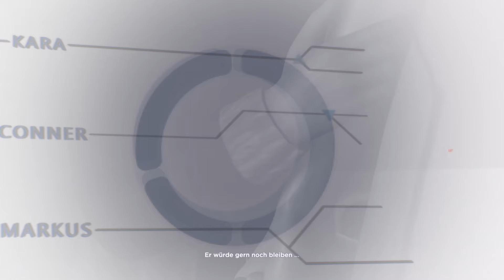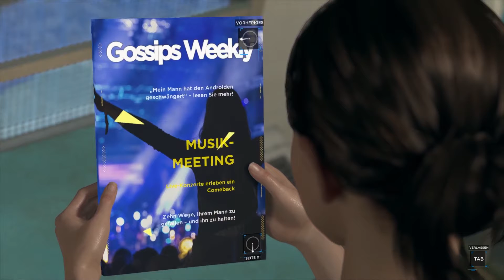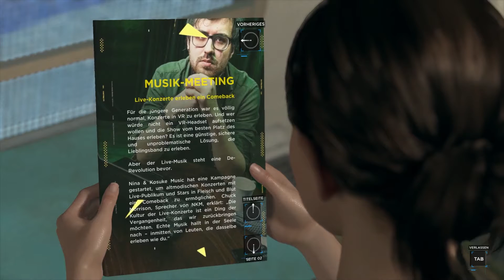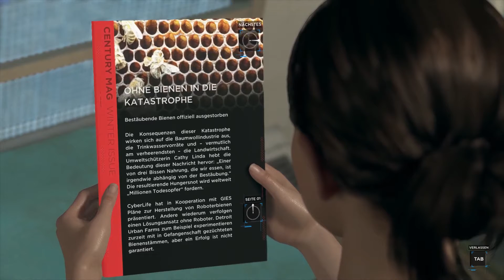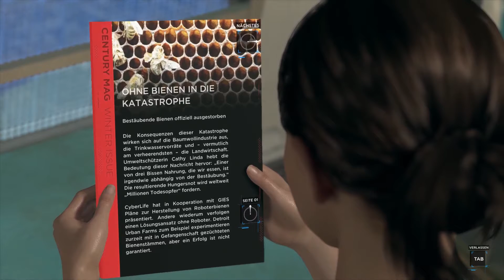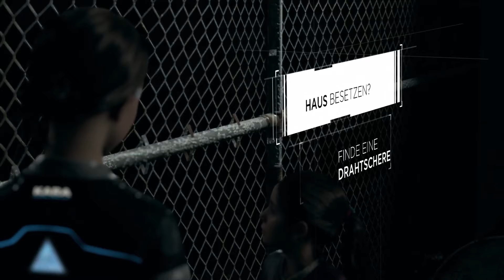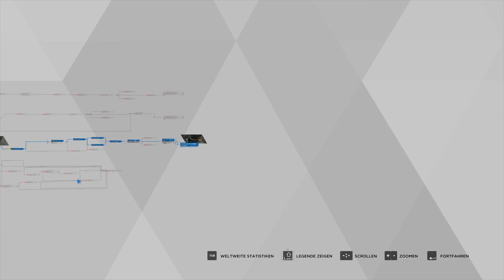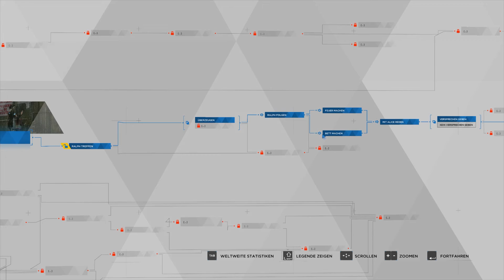DETROIT BECOME HUMAN #1.09 : Ein Platz zum Schlafen - Gameplay - German - Deutsch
Michael Cooper zockt das emotionale, filmische und philosophische Game das erste mal durch. - Zum schreien spannend!